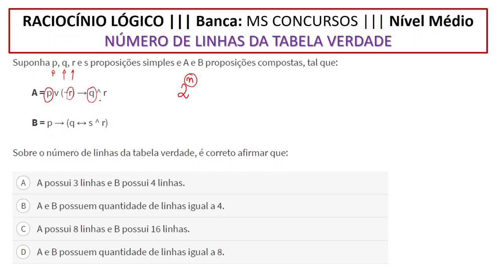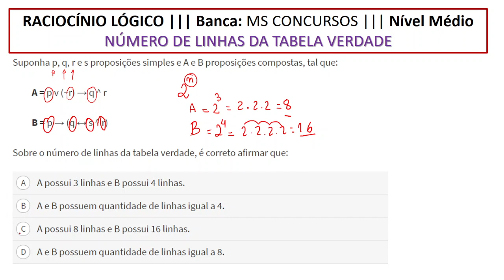NÚMERO DE LINHAS DA TABELA VERDADE BANCA MSCONCURSOS RACIOCÍNIO LÓGICO PARA CONCURSOS #939891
#939891  MS CONCURSOS - Assistente Legislativo (CM Itaguara)/2018 (e mais 1 concurso)
Suponha p, q, r e s proposições simples e A e B proposições compostas, tal que:

A = p v (~r) → q ^ r

B = p → (q ↔ s ^ r)

Sobre o número de linhas da tabela verdade, é correto afirmar que:
A
A possui 3 linhas e B possui 4 linhas.
B
A e B possuem quantidade de linhas igual a 4.
C
A possui 8 linhas e B possui 16 linhas.
D
A e B possuem quantidade de linhas igual a 8.